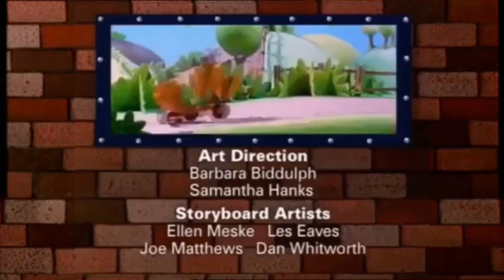“Bob the Builder” Muck’s Monster (Widescreen) [US]